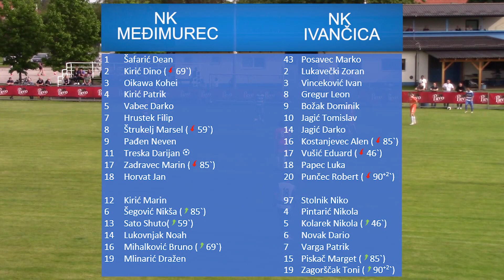[24. kolo] NK Međimurec - NK Ivančica 1:3